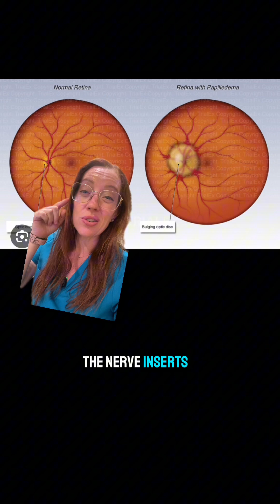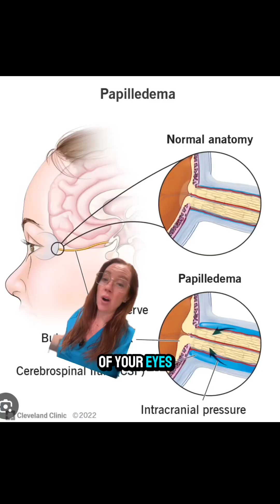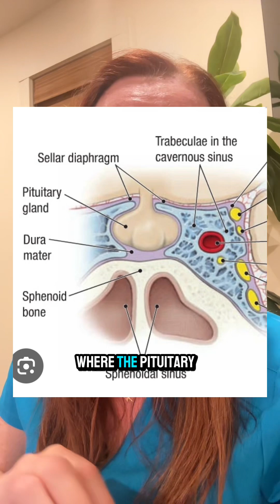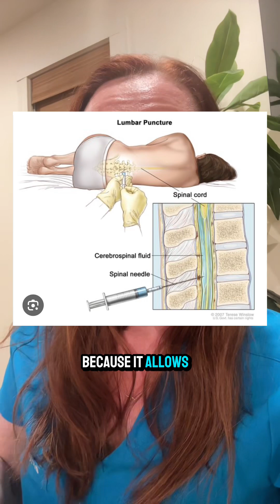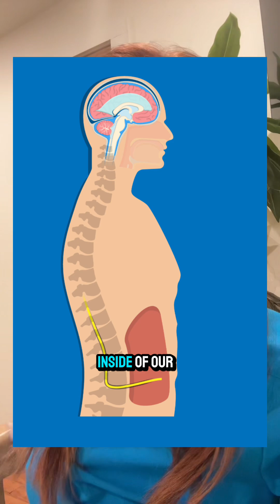Case study 144 | Idiopathic intracranial hypertension AKA Pseudotumor cerebri | Dr. Betsy Grunch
Case study 144 - Idiopathic intracranial hypertension AKA Pseudotumor cerebri

September is IIH awareness month! A condition that occurs when pressure inside the skull increases for no obvious reason.  Idiopathic intracranial hypertension is most common in obese women of childbearing age.  Symptoms mimic a brain tumor, but no tumor is present. They may include headache behind the eyes, ringing in the ears in time with the heartbeat, and brief episodes of blindness.  The first drug usually tried is a type of diuretic that may reduce the production of spinal fluid. Surgery may relieve pressure.